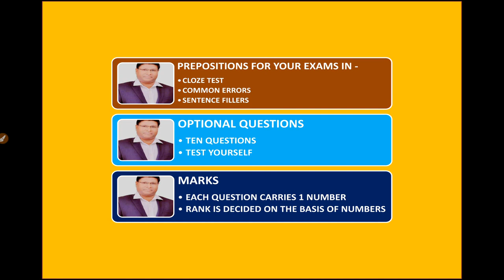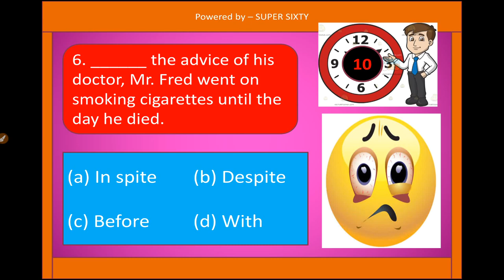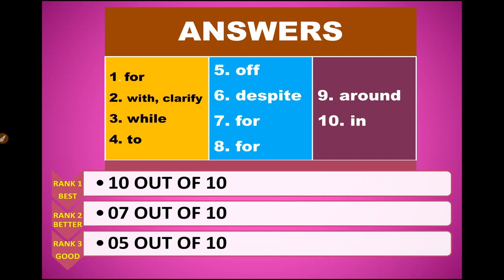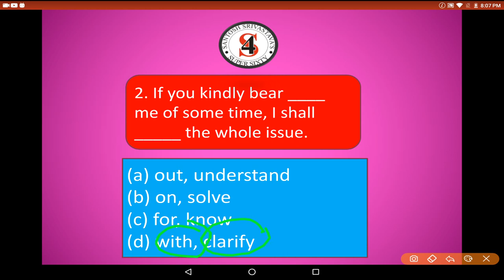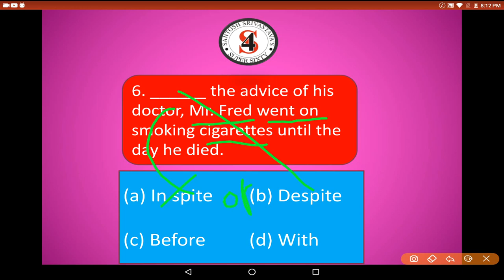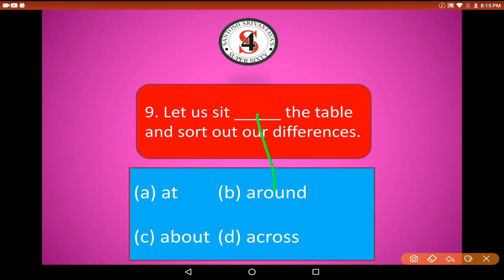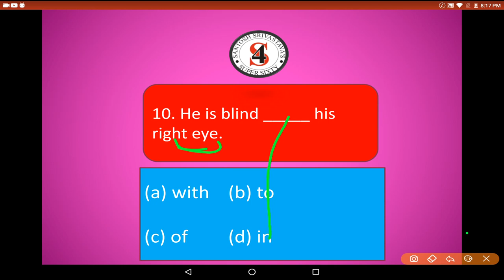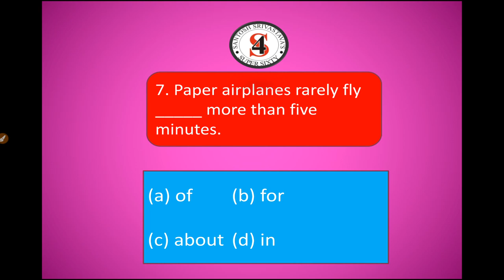MOST IMPORTANT PREPOSITIONS - PART 7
MUST SOLVE IT FOR YOUR UPCOMING EXAMS
CGL, CHSL, CPO SI AND OTHERS.